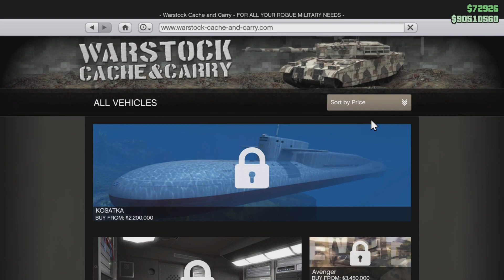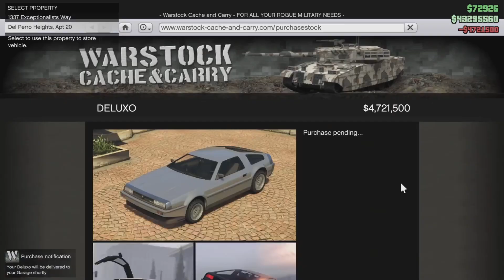*Solo* frozen money glitch I GTA Online (Old Gen) (Patched)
Dont worry your money well be back when you completed the glitch.